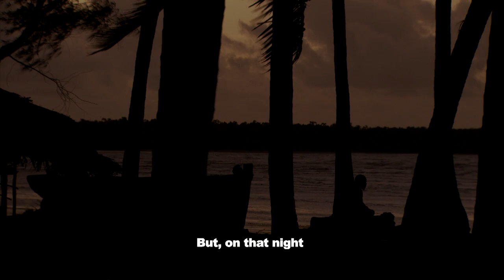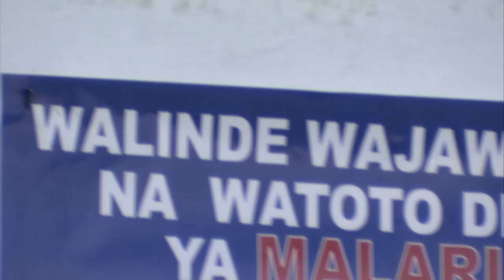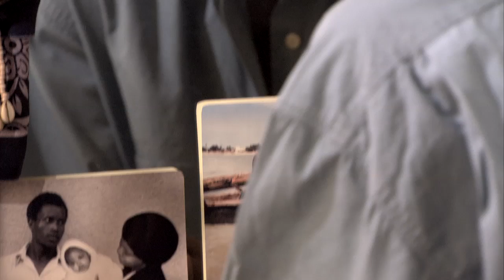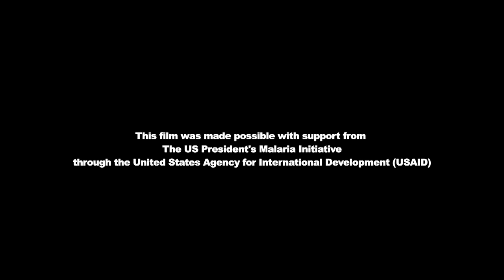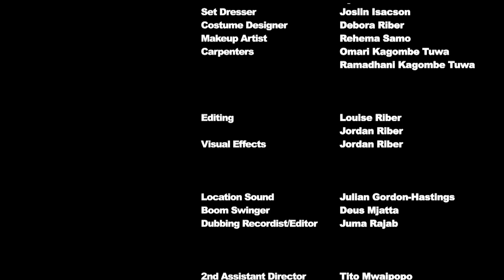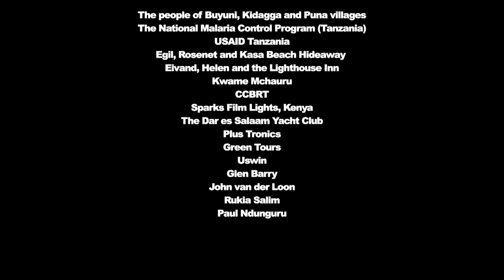Chumo (Swahili with English Subtitles) - 2011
Juma ni mvuvi maskini anayependa sana kupiga hadithi. Amina ni msichana anayependa kusikiliza hadithi zake . Wanatamani wawe pamoja, lakini baba yake Amina, Ali, anataka binti yake awe na maisha mazuri. Ali anamwona Yustus, kijana tajiri, mwenye kujituma kuwa ndiye anayefaa kuwa mchumba.

Inambidi Juma atumie nyenzo zake zote kuliokoa penzi lao, lakini ni lazima ajitoe mhanga zaidi ya alivyopatana ili afanikiwe.

Imetayarishwa Tanzania na kufadhiliwa na JHU-CCP kupitia Mfuko wa Rais wa kutokomeza Malaria na USAID. Chumo inawasilisha ujumbe wa malaria wakati wa ujauzito kupitia hadithi ya kusisimua ya wapenzi wenye bahati mbaya.

Juma is a poor fisherman who loves telling tales. Amina is the girl who loves to hear his stories. They long to be together, but Amina's father, Ali, wants a better life for her. Ali finds this in yustus, a rich but self-serving young suitor.

Juma must put everything on the line to save their love, but he must sacrifice more than he bargained for in order to succeed.

Produced in and around Dar es Salaam by Media for Development International (Tanzania) and funded by Johns Hopkins University in association with USAID, Chumo communicates around malaria prevention through the dramatic story of star-crossed lovers.

Swahiliwood.com ni tovuti ya video ya kwenye mtandao iliyo rasmi kwa vipindi vya kiswahili. Kuanzia documentary mpaka maigizo, ucheshi na vipindi vingine vya runinga. Tunakuletea kiwango cha juu cha ubora wa burudani za Kiswahili kutoka Afrika Mashariki kwa Afrika Mashariki.

Tanzania Bongo Filamu | Bongo Movie | Tanzania film